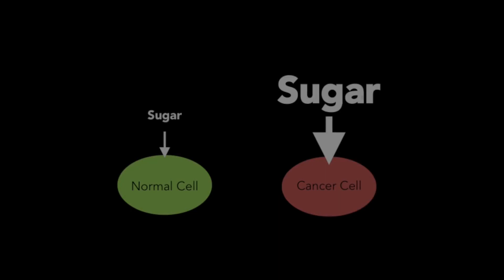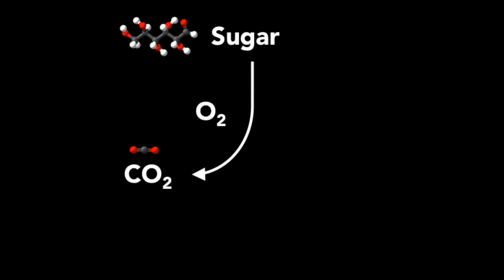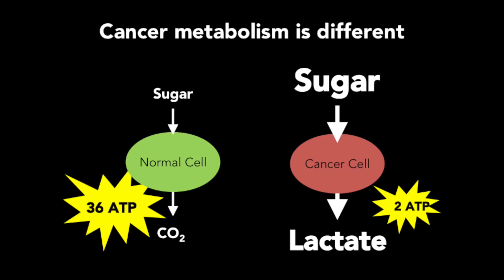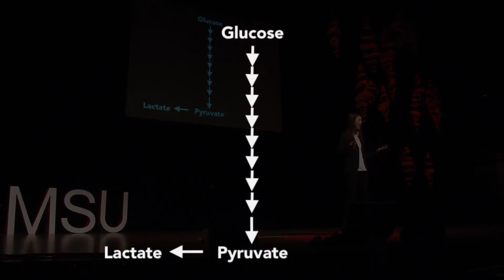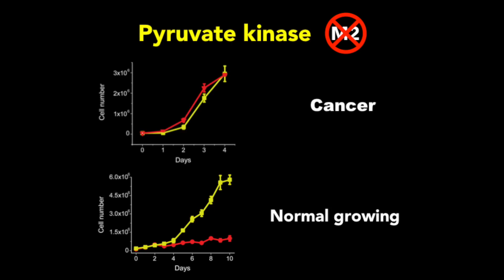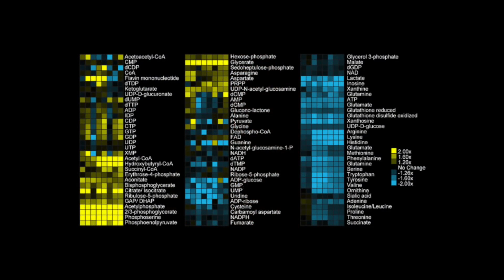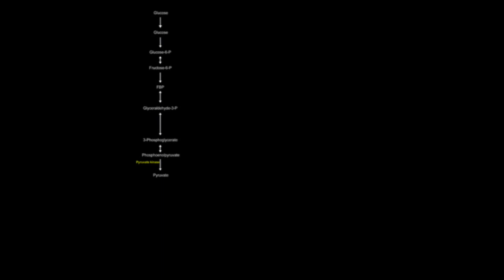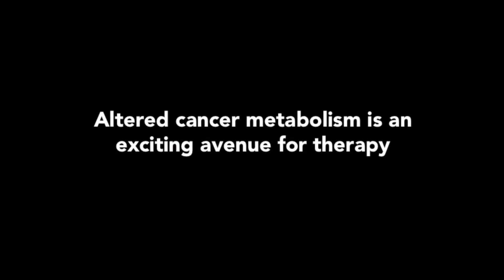Starving cancer away ｜ Sophia Lunt ｜ TEDxMSU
Just like our healthy cells, malignant cancer cells need energy to survive. Dr. Sophia Lunt explains how she intends to cut off cancer cells' survival potential, and pioneer a new way of halting their growth.

Dr. Sophia Lunt began her training in metabolism at Princeton University, where she received her Ph.D. studying the metabolic consequences of the antibiotic drug trimethoprim. As a postdoctoral fellow at MIT, she  focused on cancer metabolism, and was awarded the CDMRP PRCRP Visionary Postdoctoral Fellowship from the Department of Defense to support her research. She currently runs a research lab focused on cancer metabolism at Michigan State University.